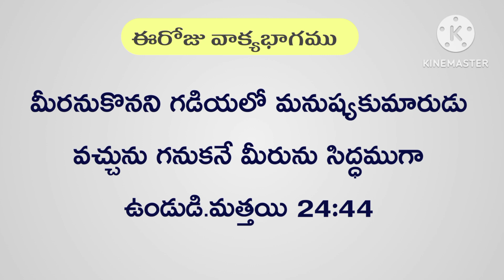అలసిన వానిని ఊరడించు మాటలు || 07 నవంబర్ 2023